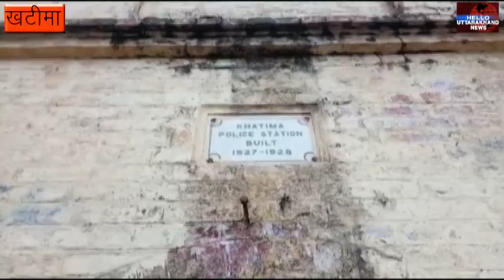फायर स्टेशन में जल भराव से परेशान फायर कर्मी, डर के साये में ड्यूटी